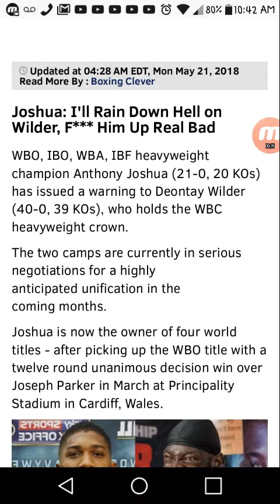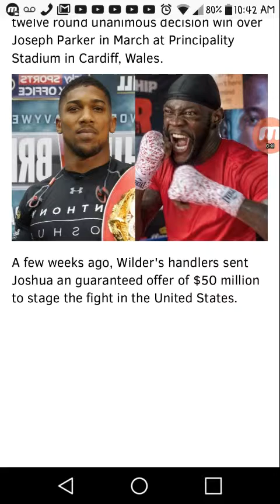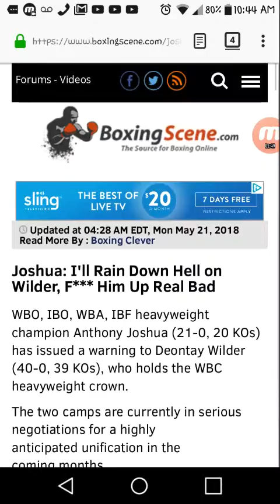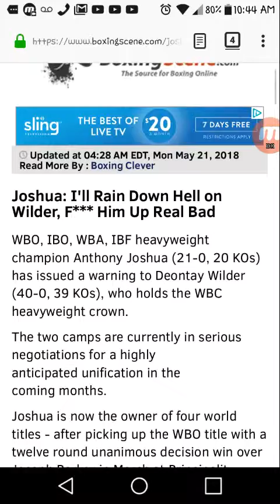Anthony Joshua Say He Will Rain Hell Down On Wilder!!!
He is all talk because he does not want tbe fight.